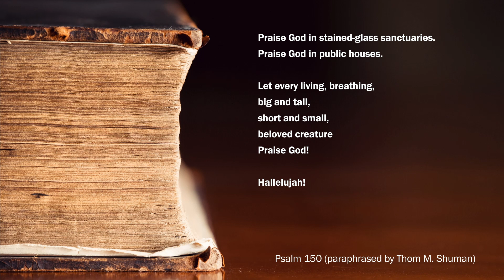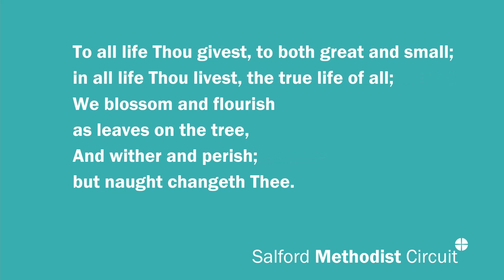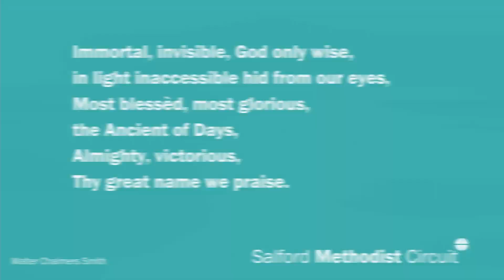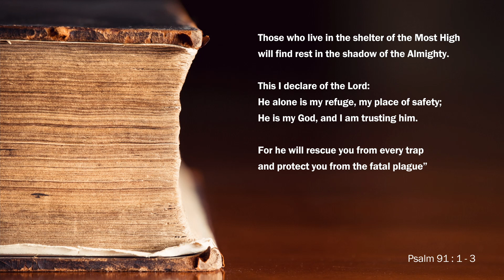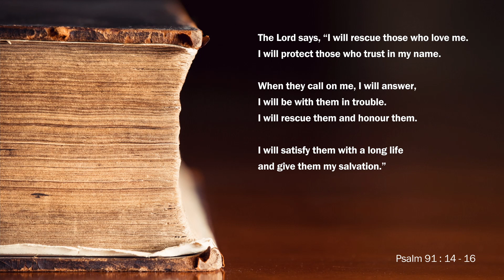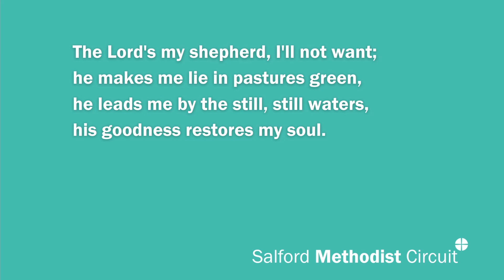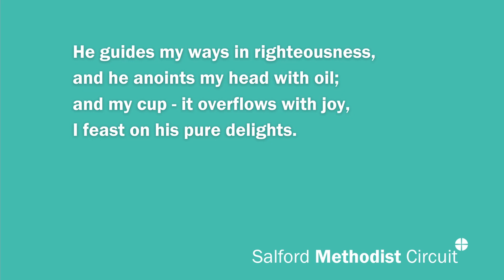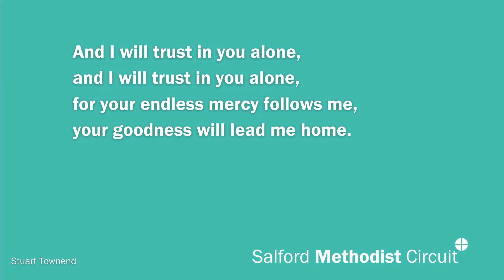Thought For The Week - The Psalms - 23rd January 2022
We look at the Psalms in our Thought for the Week, led by Anita Shepherd

Join us for in person worship at our 7 churches each Sunday - find out times and locations or watch our Thought For The Week reflections, which are avaiable from 9am every Sunday on YouTube, Facebook and Instagram.

CCL: 30925